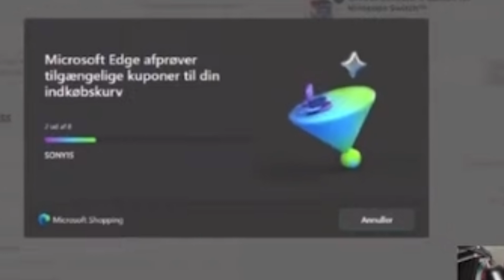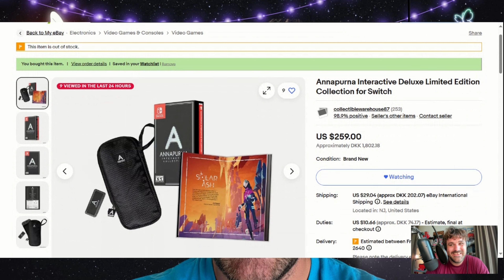I Lost Over 700$ Under My Last Livestream! But Then….